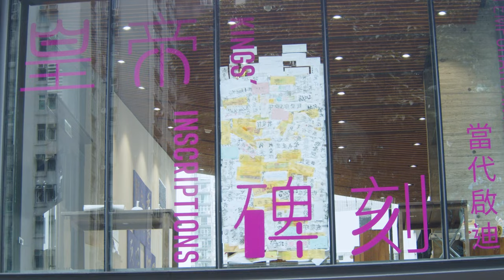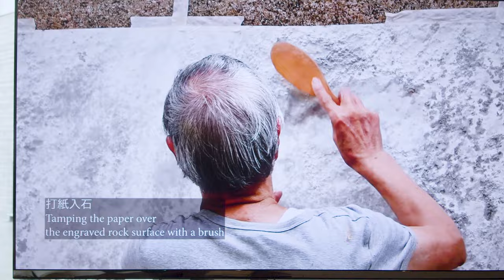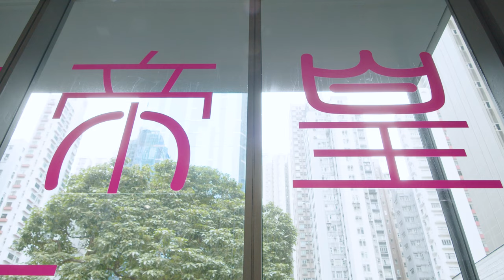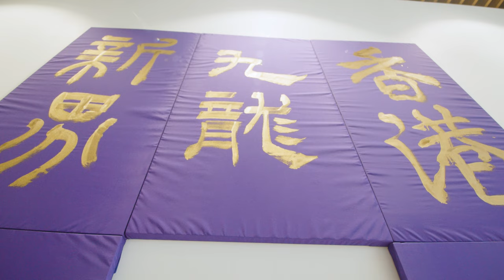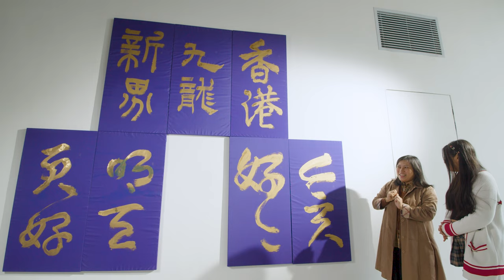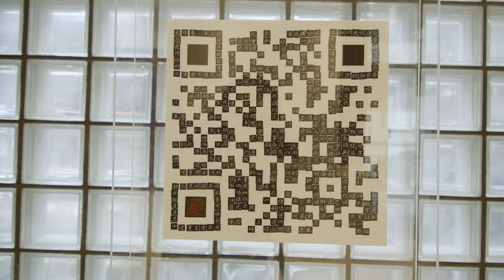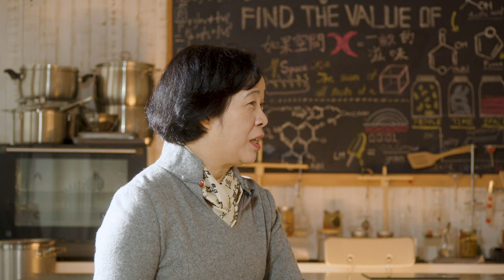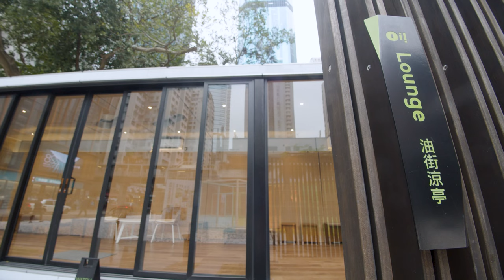【文藝Follow me】從前有個皇帝把街頭當畫布：香港大學美術博物館｜油街實現｜「皇帝碑刻・當代啟迪」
始皇帝的紀功碑、落難皇帝的紀念碑、偽皇帝的街頭墨寶，究竟建構了怎樣歷史和身分？這次隨藝術家 黃嘉瀛 走訪展覽「古早策展人系列：皇帝碑刻・當代啟迪」，一探當代藝術與文物、歷史建築碰撞出的化學反應。